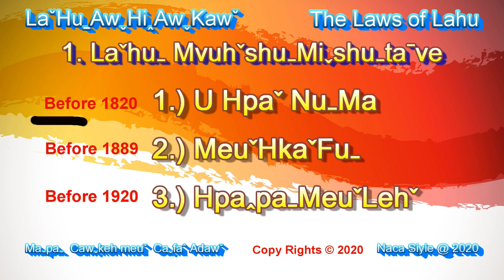The Laws of Lahu-Ohpa & Numa (Cafa Adaw chieftain )กฏหมายของลาหู่-โอพ้า และ นู่มา (จะฟะ อาด้อ)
Laˇhuˍawˬhiꞈawˬkawˇ  Lahu Awhi Awkaw-Ohpa Numa
1.Ohpaˇnuˍma
Yaˇhpuh Bo kawˍpa  Neh-Neh hpuh shiˉjiˇma
MaˍPaˍ : Cawˬkeh meuˇ CaˬFaˆ Adawˇ

The Laws Of Lahu
Chapter 1    Opha andn  Numa
Maiden And Yuth Who practics the Lawa
By : Cawkehmeu CaFa Adaw

กฏหมายของลาหู่
ตอนที่ 1   โอพ้า และ นูมา
โดย เจ้าแก่เมือง จะฟะ อาด้อ